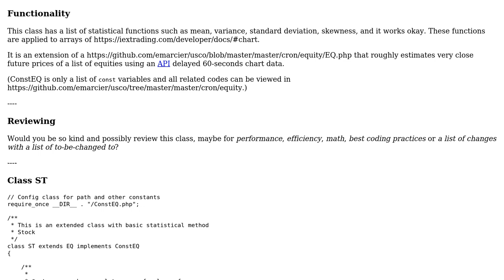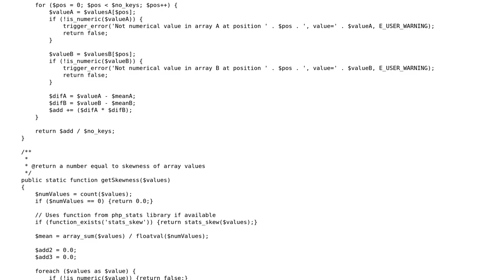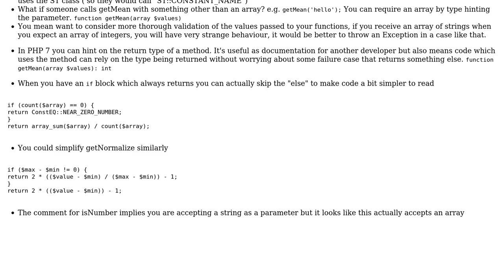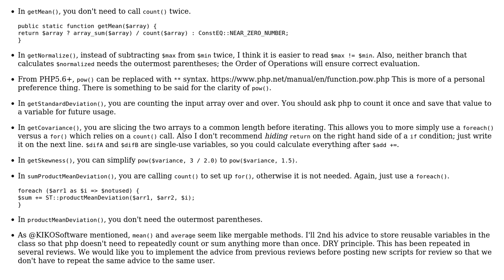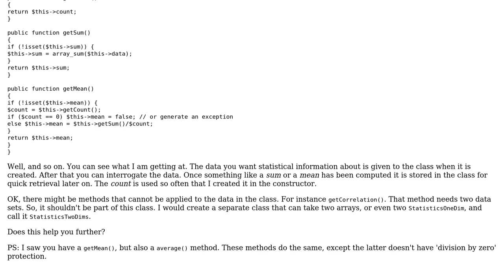Statistical methods using PHP (mean, co/variance, standard deviation, skew, correlation)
With thanks & praise to God, and with thanks to the many people who have made this project possible! | Content (except music & images) licensed under CC BY-SA | Music | Images & others | With thanks to user tkjn user SAM OnELA user mickmackusa user KIKO Software user Emma and the Stack Exchange Network Trademarks are property of their respective owners. You are responsible for your own actions.